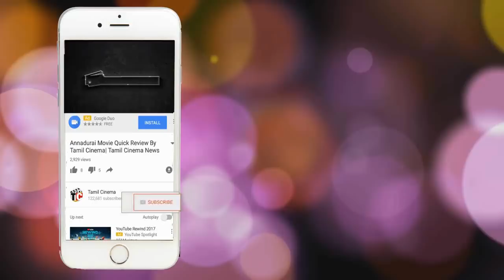என்னது ஓவியா லெஸ்பியனா ? அதிர்ச்சியில் ரசிகர்கள் | Tamil Cinema News